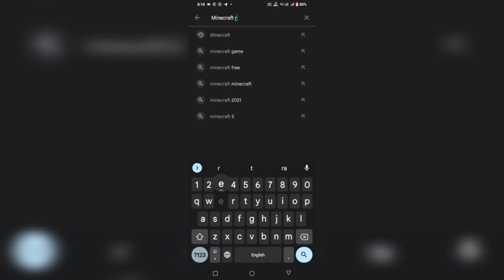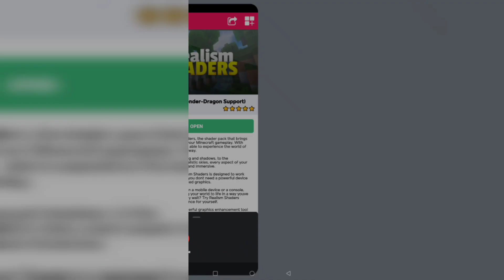Minecraft (How to add realistic mod) tutorial || Easy and best trick on add Minecraft realistic mod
Minecraft how to add on realistic mod in Minecraft best and easy trick use to Minecraft Add-on (realistic mod) tutorial ________